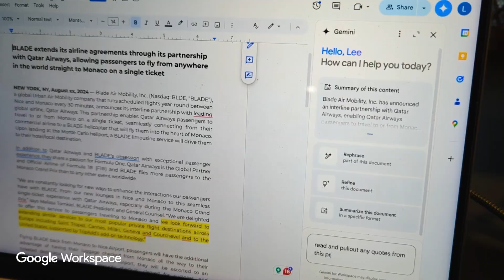Blade x Google Workspace with Gemini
As the largest transporter of human organs for transplant in the US, Blade uses Google Workspace to ensure every second counts. Discover how Google Workspace with Gemini helps this urban air mobility company coordinate life-saving flights, collaborate effectively across global teams, and deliver exceptional service in the face of critical deadlines.